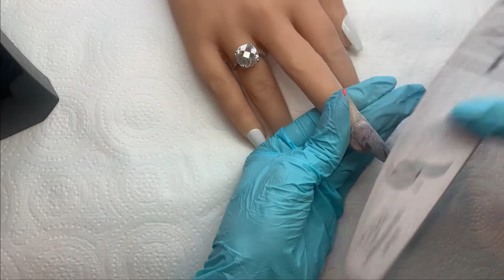[TUTO] COMMENT FAIRE UN ONGLE NAIL ART EFFET FROISSÉ SUR CAPSULE AVEC DU CELLOPHANE PART 2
Dans ce tuto nail art je te montre COMMENT FAIRE UN ONGLE EFFET FROISSÉ SUR CAPSULE AVEC DU CELLOPHANE 2021

► Clique ici pour recevoir ton e-book 🎁 GRATUIT 🎁 et apprends quelles sont les 5 erreurs à éviter si tu veux en finir avec les DÉCOLLEMENTS et la CASSE des ongles en GEL

Nouvelle vidéo chaque LUNDI, MERCREDI et SAMEDI.

👐 BIENVENUE dans la FAMILLE des NAILEUSES 👐

Sur cette chaine je te partage ma passion pour la prothésie ongulaire ! je suis prothésiste ongulaire à mon compte depuis 7 ans, ici tu trouveras des conseils, des essais, défis nails arts et tant d'autres choses !

Cellophane : Supermarché

MUSIQUE DE FOND :
Titre: Atlantis
Auteur: Scandinavianz